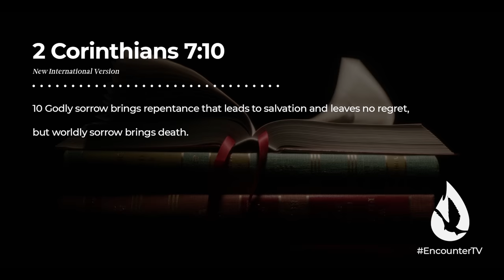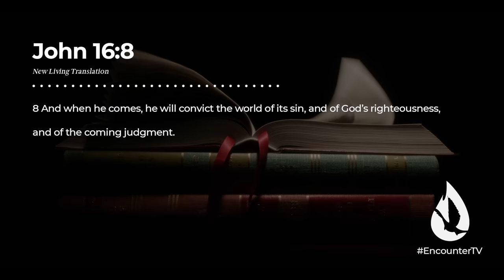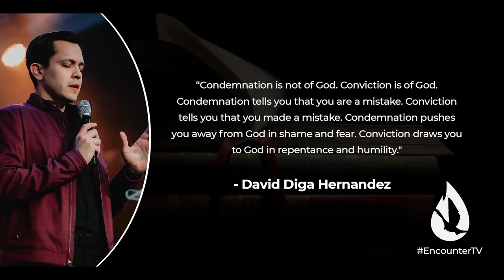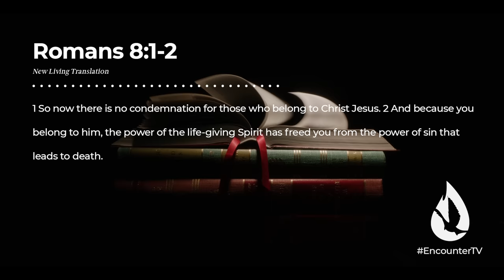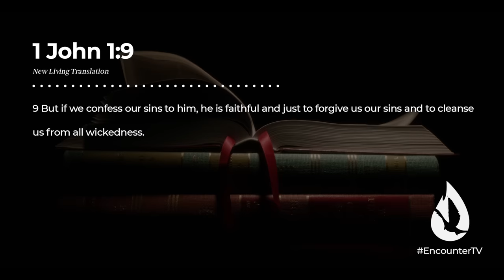Breaking Free from Guilt and Shame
The Holy Spirit is calling out to you, wanting to remove guilt and shame from your life. Let the truth free you from condemnation, and respond to true conviction.

Was this helpful? Watch my full sermon, “3 Destructive Habits That Weaken Your Spirit,” by clicking